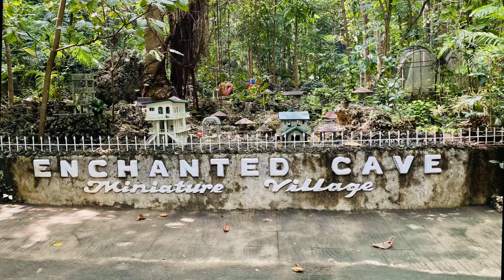Miniature Village Enchanted Cave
Enchanted Miniature Village is located at Bolinao, Pangasinan...